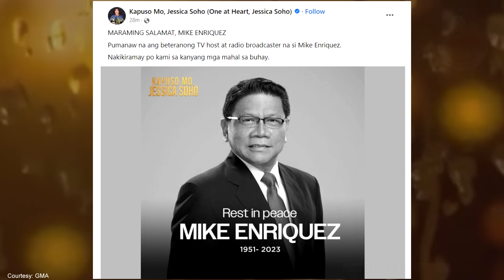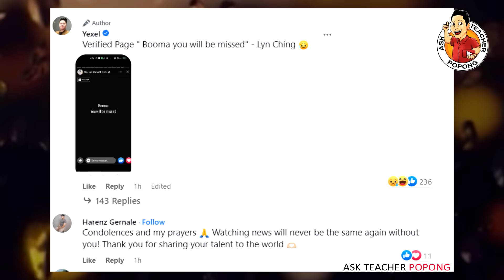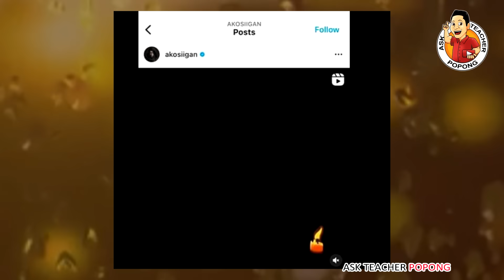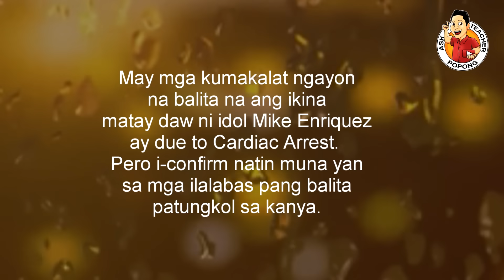🔴 REST IN PEACE , MIKE ENRIQUEZ , ito Pala NANGYARI !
MIKE ENRIQUEZ